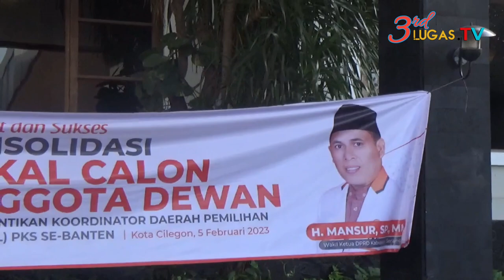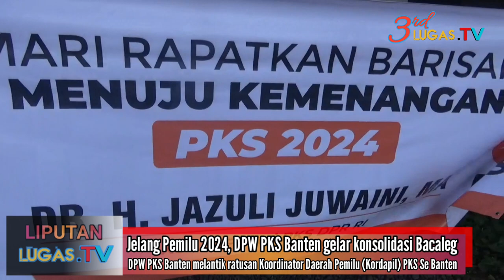DPW PKS Provinsi Banten Lantik Ratusan Bacaleg Untuk Pemilu 2024